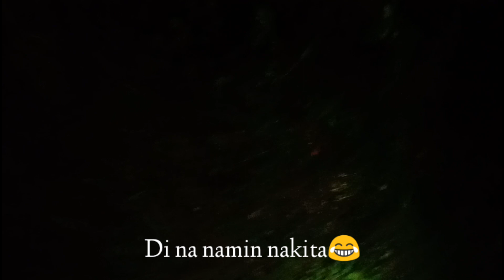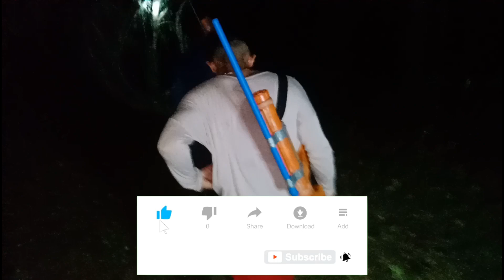labuyo wilchicken hunting silang,cavite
kanoys wala po tayo nahule sa unang lakad natin sa gabi pero tuloy lang at makakahule din tayo😊😇